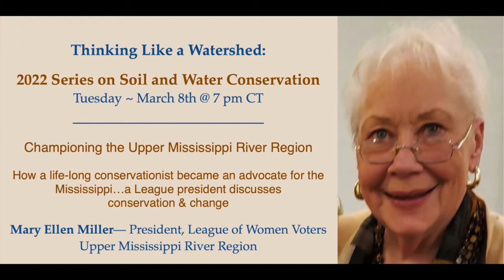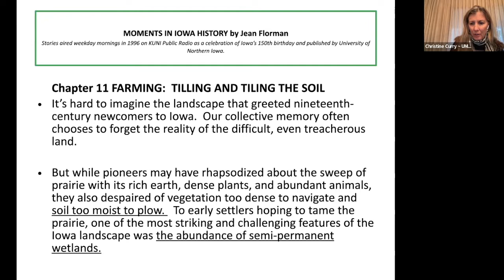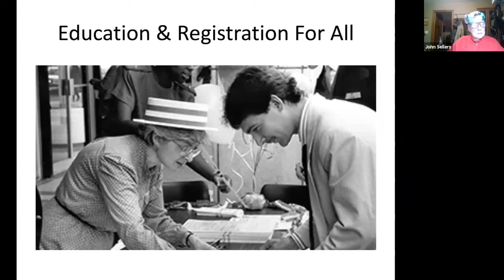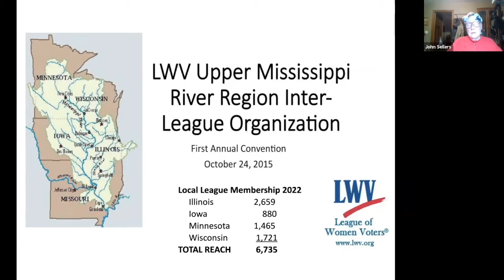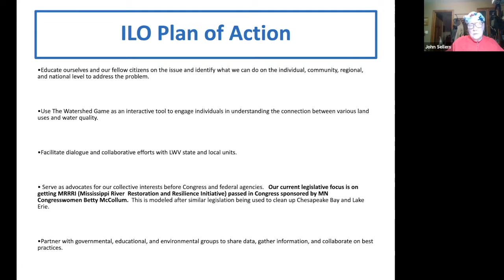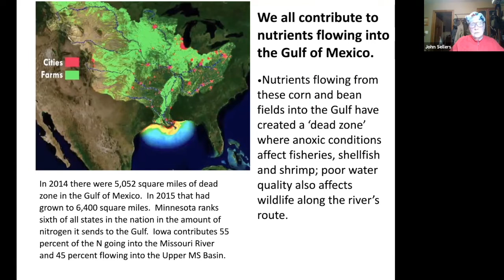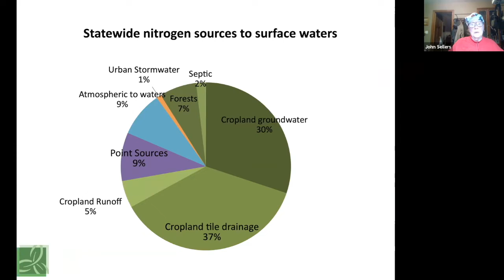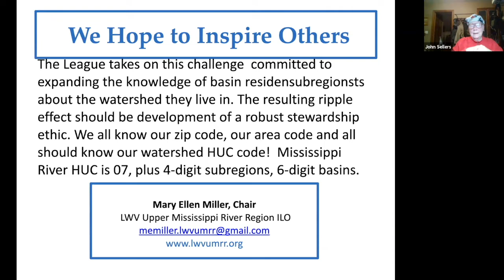Thinking Like a Watershed ~ Championing the Upper Mississippi River Region, Mary Ellen Miller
Izaak Walton League's Upper Mississippi River Initiative's 2022 Series on Soil and Water Conservation “Thinking Like a Watershed” program

“Championing the Upper Mississippi River Region”
Mary Ellen Miller, President, League of Women Voters Upper Mississippi River Region

How a life-long conservationist became an advocate for the Mississippi…a League president discusses conservation & change